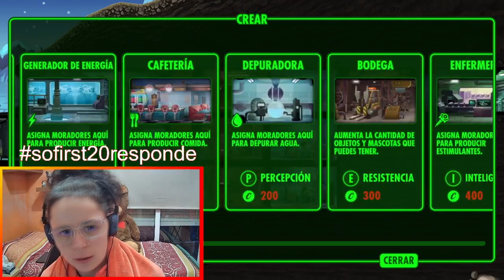🚧FALLOUT SHELTER | ESTO NO MEJORA.... | GAMEPLAY ESPAÑOL | Sofirst 20🚧